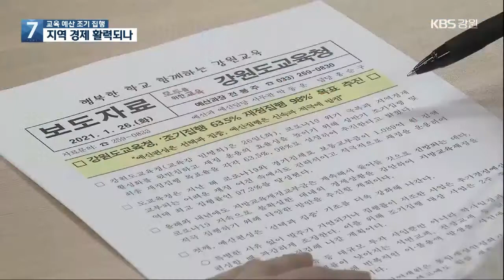2021 1 26 KBS 강원교육 관련뉴스 2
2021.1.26. KBS 강원교육 관련뉴스 2

강원도교육청은 코로나19로 침체된 지역 경제 활성화를 위해 2021학년도 교육예산을 조기집행 한다는 KBS 강원뉴스입니다.